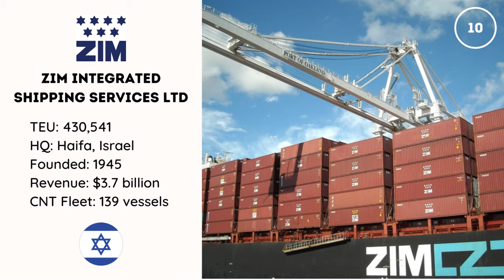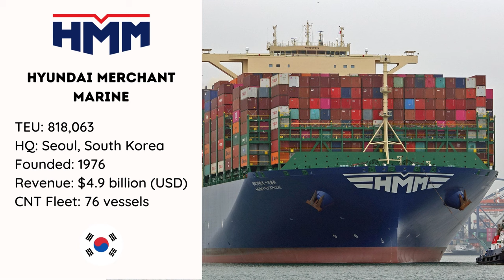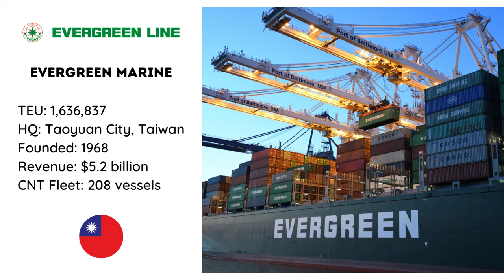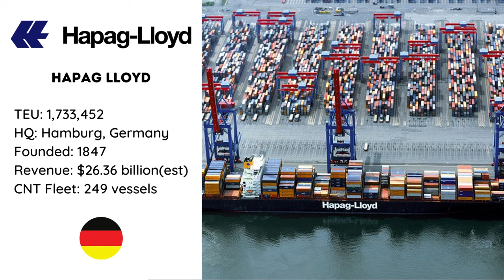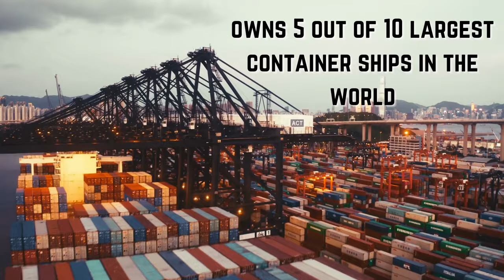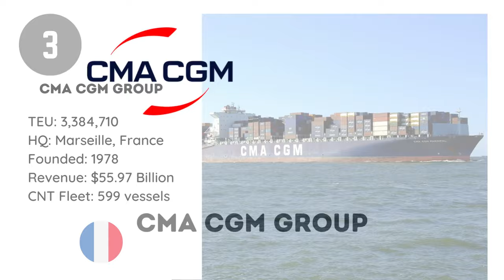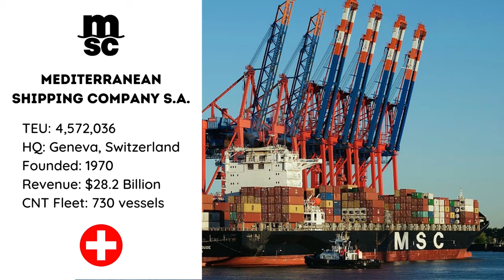Top 10 Biggest Container Shipping Companies in the World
Top 10 Biggest Container Shipping Companies in the World as of 2022